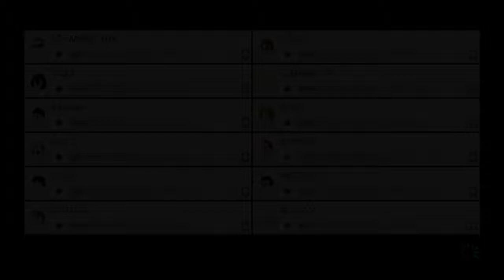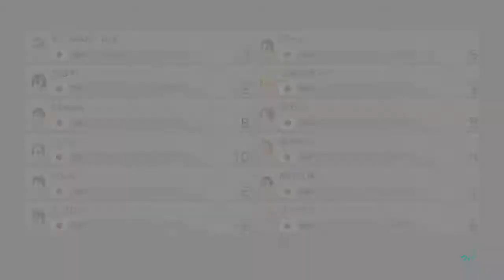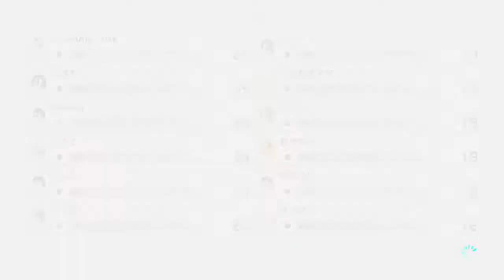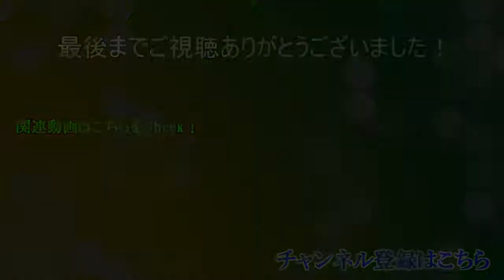【3GP目200cc】ピーMANさん主催グリーンカップ【縛りなし】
皆さんお疲れ様でした！ありがとうございました！
次回はこの悔しさを晴らせるようにがんばります！ヾ(*´∀｀*)ﾉｸﾔｼｰ

・参加者一覧(順不同)